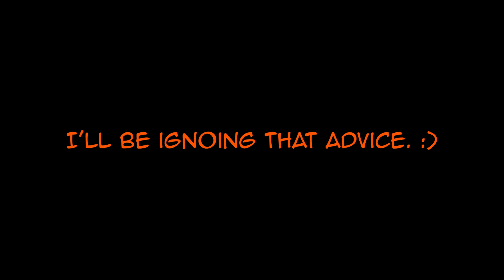Cavern of Dreams | 5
Heart problems